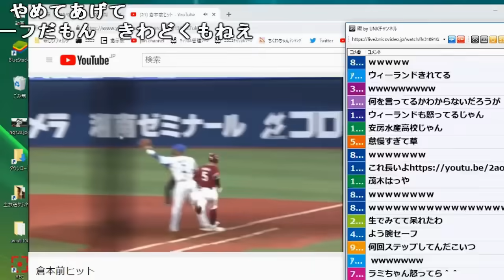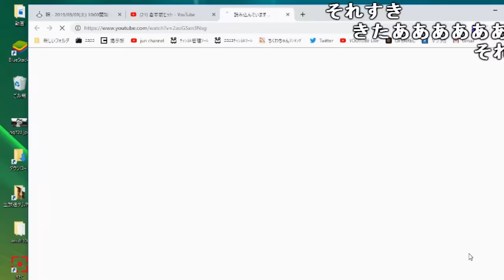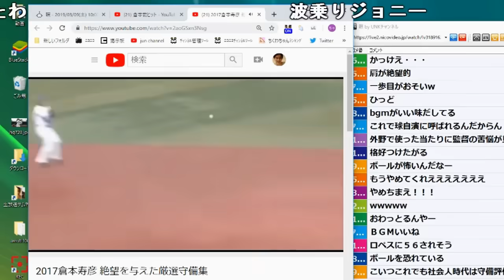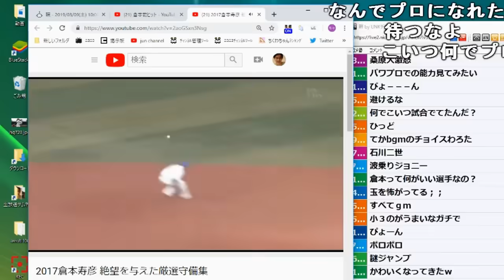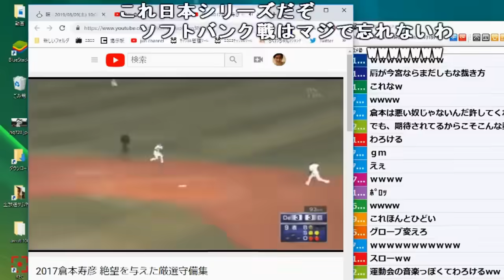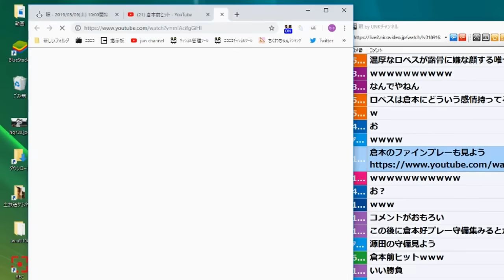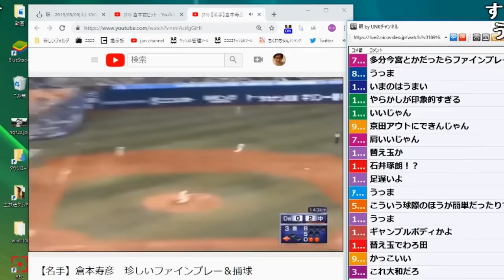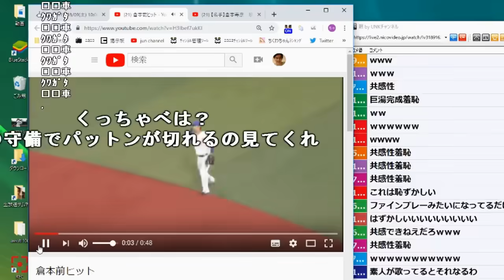倉◯のゴミ守備集を見る加藤純一【2019/03/09】